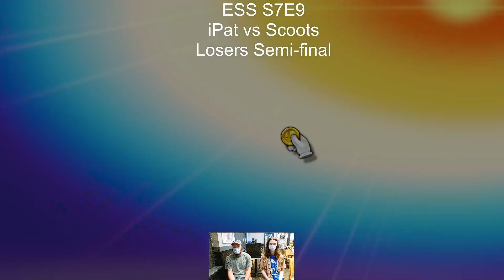Elite Smash Series S7E9 - Losers Semi-finals: iPat (Mewtwo) vs. Scoots (Inkling)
Elite Smash Series is a weekly Super Smash Bros. Ultimate tournament taking place at Buffalo Wild Wings in Topsham, Maine.